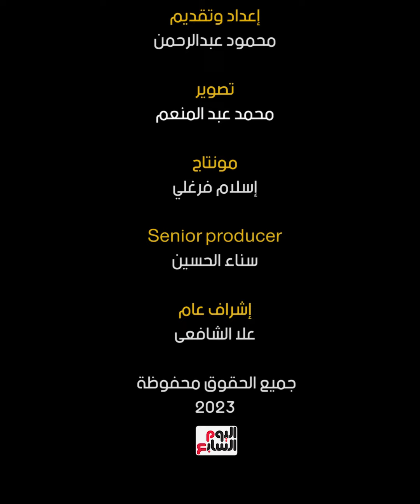أصناف الجن ثلاثة.. اعرف إزاي ربنا كشف كذبهم على يد سيدنا سليمان وايه سر بساط الريح